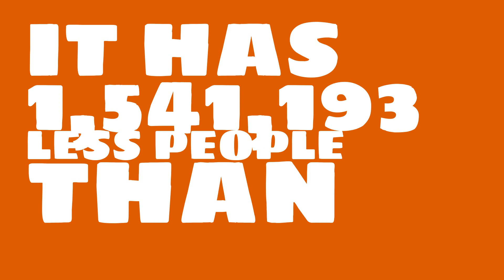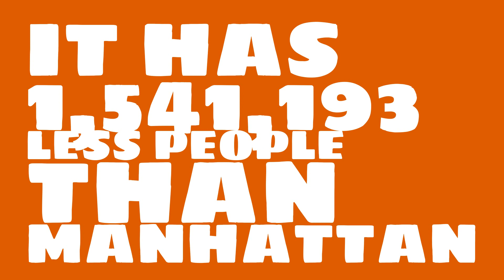How many people live in South Bend, IN?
What is the population of South Bend, IN? How does the size of South Bend, IN compare to other cities?